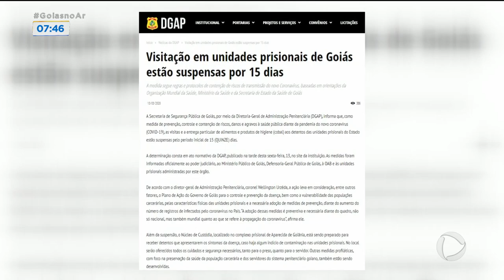COMPLEXO DE APARECIDA: VISITAÇÃO SUSPENSA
Presos do complexo de Aparecida não receberam visita ontem. A decisão da diretoria de administração penitenciária foi tomada em precaução ao coronavírus, e vai durar 15 dias.